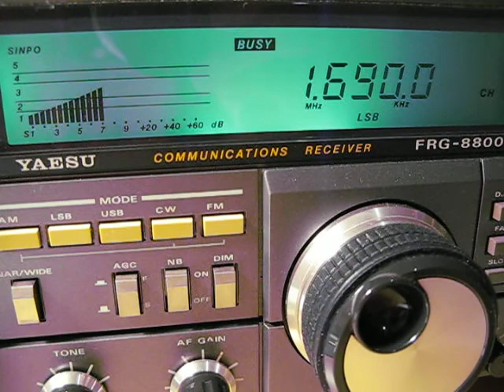1690 khz CJLO Montreal, Canada MW - DX, received with a Yaesu FRG 8800 in Germany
30.Sep.2012  05:05UTC
1690 khz CJLO Montreal Canada 1 kw
Yaesu FRG 8800 with HDLA loop
Distance between transmitter and my QTH in Germany: 5645 km

Thanks to Matthias/ Senderjaeger for finding it out.